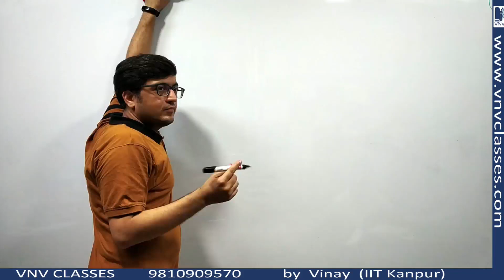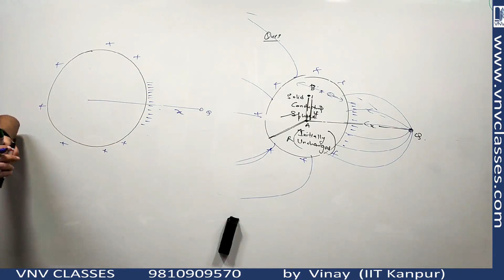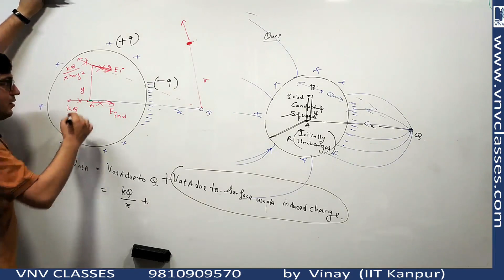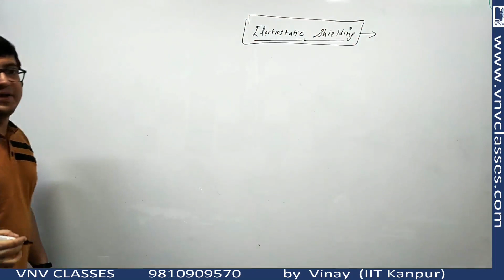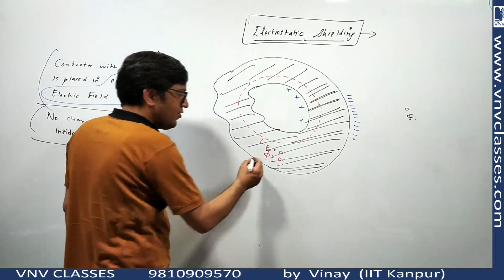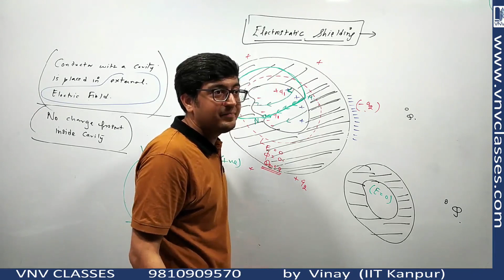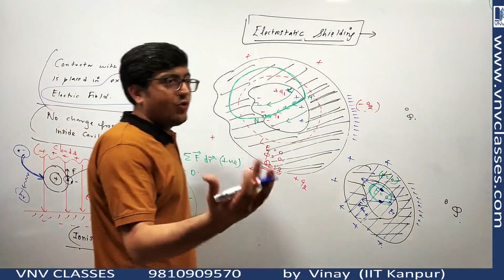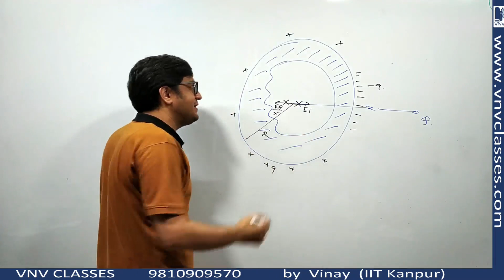Ch.1 Electrostatics Lec10.1 Electrostatic Shielding | IIT JEE, NEET | Vinay IIT Kanpur Alumnus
Topic Covered
1.1 Coulombs Law, Electric Field Due to Point Charges
1.2 Electric Field, Vector Form of Coulomb's Law
1.3 Electric Field Lines
2.1 Electric Field due to Charged Rod
2.2 Electric Field due to Charged Arc, Ring, Disc
2.3 Electric Field Tough Questions
3.1 Electric Flux
3.2 Gauss Law Introduction
3.3 Electric Field Using Gauss Law Part1
3.4 Electric Field Using Gauss Law Part2
3.5 Flux Using Gauss Law
4.1 Potential Introduction, Charged Rod, Point Charges
4.2 Potential Charged Ring, Disc on Axis
4.3 Potential Charged Hollow Shell
4.4 Potential Charged Solid Sphere
4.5 Equipotential Surface
5.1 Conductors Introduction
5.2 Conducting Shells
5.3 Connecting, Earthing Conducting Shells
6.1 Electrostatic Potential Energy
6.2 Self Potential Energy Hollow & Solid Spheres
6.3 Potential Energy Concentric Shells
6.4 Conservation of Energy Question
7.1 Dipole Electric Field
7.2 Dipole in Uniform External Field
7.3 Dipole in Non Uniform Ext Field
8.1 Force Between Charged Bodies
8.2 Conducting Sheets
8.3 Conducting Sheets, Connecting Sheets
9.1 Electrostatic Shielding
9.2 Uniqueness Theorem
9.3 Electrostatic Shielding, Uniqueness Thm Recap
9.4 Field Outside Conductor
9.5 Field Outside Conductor & Electrostatic Pressure
10.1 Uniform Electric Field Inside Cavity Problems
10.2 Dielectrics
10.3 Cavity and Dielectric Recap
11.1 Flux Tough Questions
11.2 Potential on Circumference of Disc
11.3 Method of Images
11.4 Pressure on Dielectric